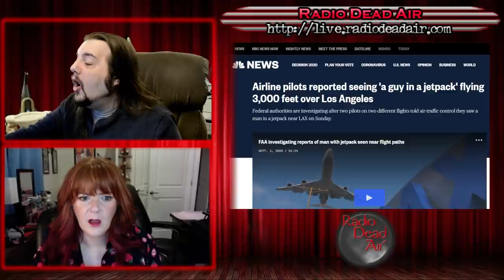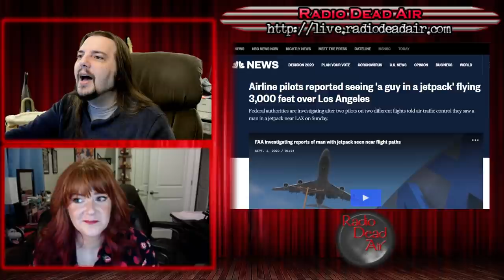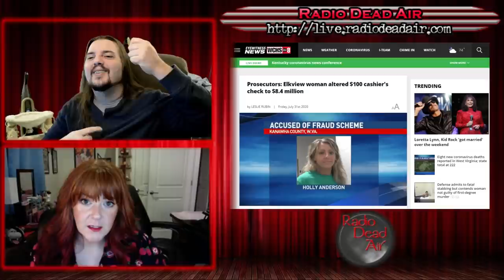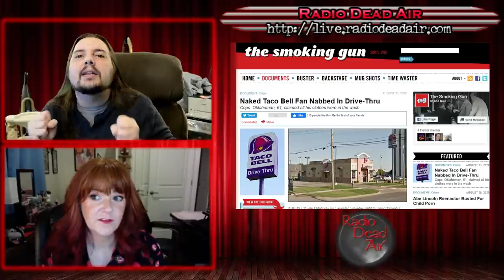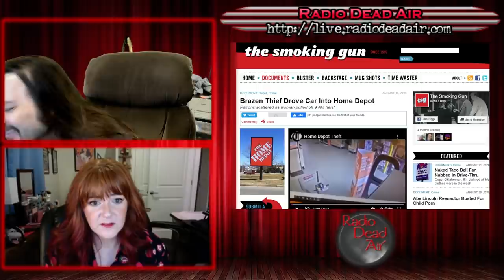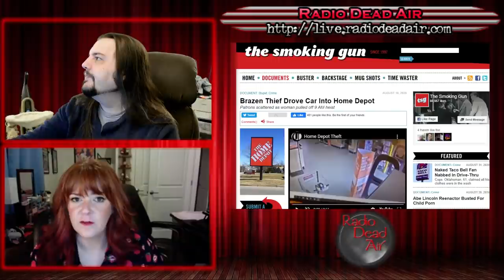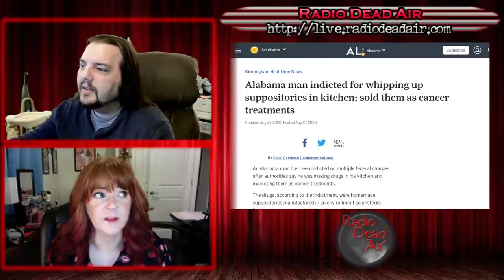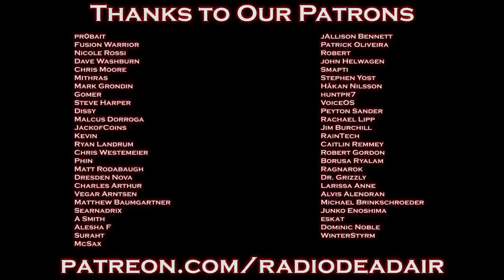WTFIWWY Live - The Rocketeer, Except Stupid - 9/1/20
This week: Who wants an ice cold can of refreshing hand sanitizer? Also: why it's not good to antagonize the Taco Bell while not wearing pants, and a holistic medicine that doubles as a fetish ...